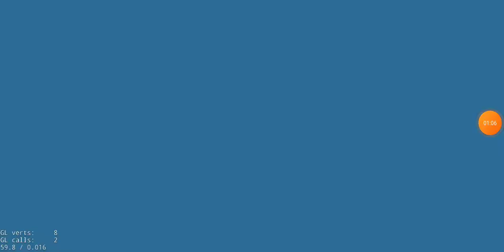Happy Wheels #4 (THE FINALE)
The end of Happy Wheels already? Yes, for now at least. I'm planning on getting like a laptop or a Chromebook that is capable of playing the actual Happy Wheels game on the jerkface website. The one with all of the user created levels.